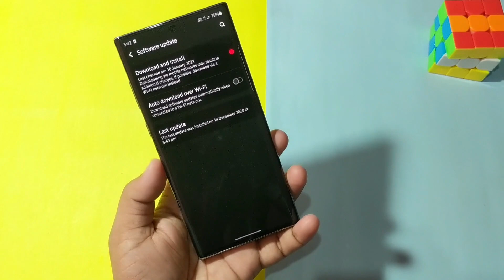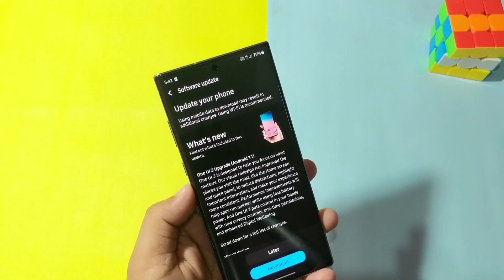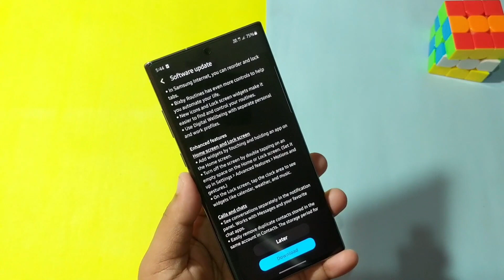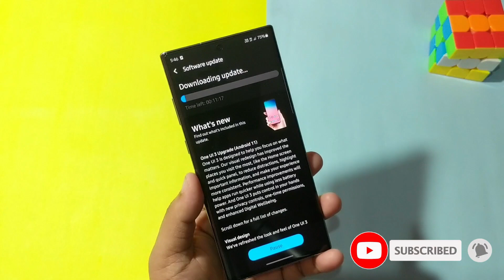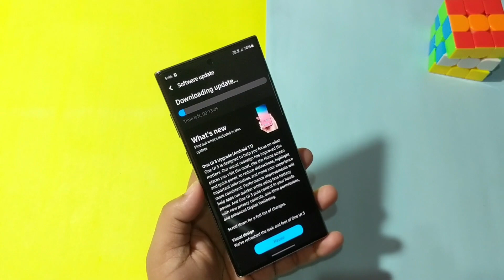Samsung ONE UI 3.0 Official Update for Galaxy Note 10 and Galaxy Note10 Plus, S10 Plus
Samsung ONE UI 3.0 Official Update for Note 10 and Galaxy Note10 Plus, S20, S10 plus, Note 20 Ultra along with Security update. Today in this video we are going to show how you can install Official ONE UI 3.0. Official ONE UI 3.0 Update for Note 10, S10plus.